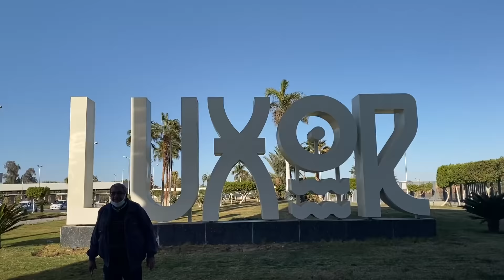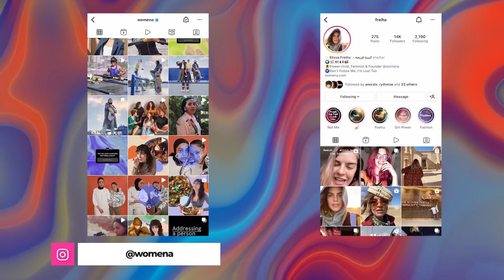Saba7o E2 | Luxor, Women’s Day & Hot air ballooning over the valley of the kings & queens | Womena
Come along on an adventure with Elissa Freiha over Luxor, stopping at The Valley of the Kings to visit the Queen Hatshepsut.

Like Hatshepsut, Elissa has been dominating male spaces for years, as women have been doing just that for centuries!